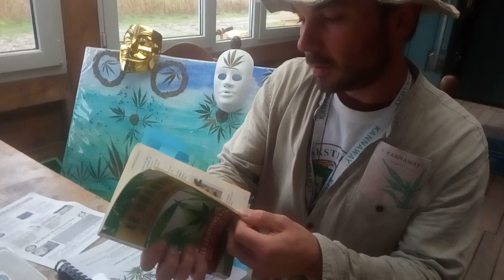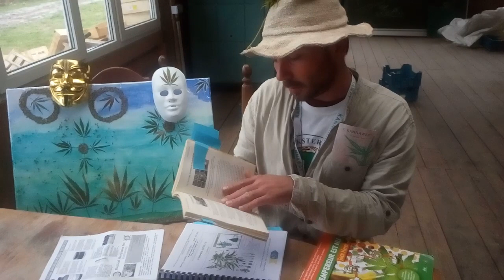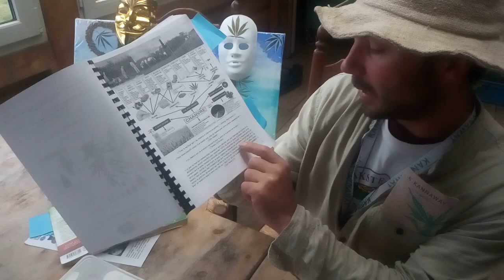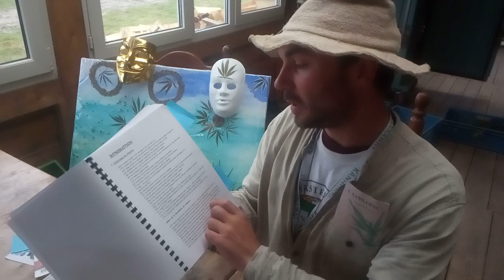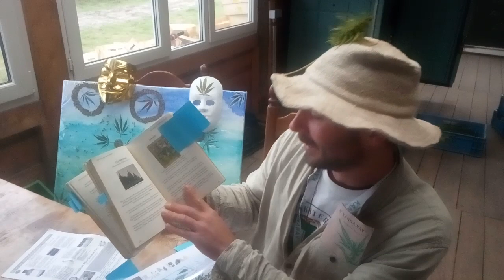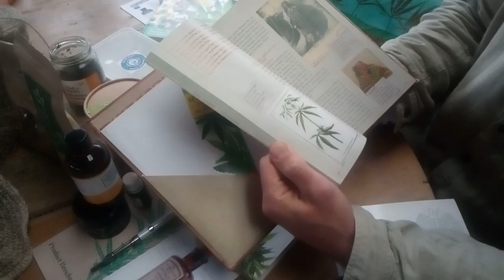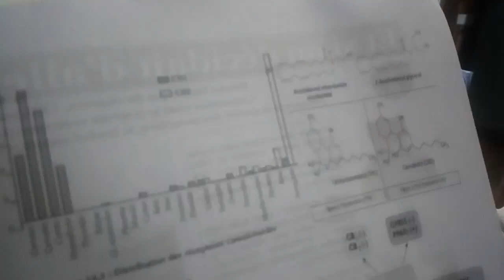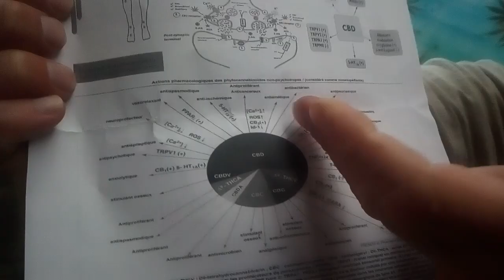Le Chanvre en Question$ (S1:E1) - CannApocalypse S1:E1 - Chanvre & Vous , Chanvrons-Nous 🕊️🕊️🌱 ;-)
Le Chanvre (Cannabis sativa L.) peut vous nourrir, vous guérir, vous vêtir, vous aider à bâtir et construire des HEMPIRES, ...et même vous faire RIRE ;-)
Qu'est-ce qu'on attend ?

JACK HERER AVAIT RAISON: L’AVENIR DE L’HUMANITÉ POURRAIT ÊTRE LE CHANVRE (Cannabis) ...

Acheter du chanvre agricole (variété FINOLA riche en omega 3 & GLA) cultivé en Bio-Dynamie et avec plein d'amour (code de référencement "geocout" )

North Pole Inner Earth Expedition 2021... QUID ?!?

DISPARU EN 2010, JACK HERER, LE PIONNIER DE LA DÉFENSE DU CANNABIS, VOIT SES PRÉDICTIONS RÉALISÉES DE MANIÈRE POSTHUME...

Dans sa version, Jack Herer révèle que la prohibition du cannabis est une injustice pour le peuple américain, causée par des politiques néfastes. Dans les années 1930, pour de basses raisons politiques, la plante a été diabolisée sous toutes ses formes (marijuana et chanvre) afin de préserver les intérêts des puissants politiciens, des magnats du pétrole, des éditeurs et des défenseurs du statu quo.

Make the most you can of the Indian Hemp (Cannabis) seed and Sow it everywhere  ! President George Washington

Rick Simpson: " Nous sommes à l'aube d'un Nouvel Age pour la médecine et pour l'Humanité. Non seulement le CHANVRE (Cannabis) peut sauver le monde, mais il peut aussi éliminer une bonne partie de la souffrance humaine et peut même mettre un terme à la famine ! Qu'est-ce qu'on attend ? "

Henri Ford: "Pourquoi sacrifier nos forêts centenaires, continuer la coûteuse exploitation de nos minéraux, si nous pouvons obtenir l'équivalent avec la récolte annuelle du chanvre ?

Dr William Courtney : " Je recommande de consommer quotidiennement de l'huile de graines de chanvre, de la salade de feuilles de chanvre frais, avec des graines de chanvre germées (riche en Vitamine D) , et entre 120 et 240ml de jus de chanvre frais , divisés en 5 doses , équivalents à 5 x 100mg de CBDa. Selon moi, ce régime permettrait de limiter les risques de cancer, de réduire les risques de crises cardiaques et du diabète insulinodépendant..."

Jack Herer : " Le jour où tous les combustibles fossiles et leurs dérivés, ainsi que l’abattage des arbres et la déforestation, seront interdits pour réduire l’effet de serre et sauver la planète, alors on se tournera vers la seule ressource naturelle renouvelable susceptible de fournir la majeure partie de notre papier, textile et nourriture, la seule capable de répondre aux problèmes énergétiques de la planète, tant au niveau des transports que pour la maison ou l’industrie ; une ressource
qui permet de limiter la pollution, de reconstituer les sois et de nettoyer l’atmosphère – tout cela en même temps !
Bref, on tendra la main à notre vieil ami qui a déjà fait tout cela par le passé : Le cannabis/chanvre...

Geoffroy Coutellier : " Don't Worry, Be Hempy" Ne vous inquiétez pas, aidez-vous, aimez-vous et chanvrez-vous... !

EZECHIEL 34:29 : Je leur susciterai une plante célèbre; elles ne mourront plus de faim sur la terre, et elles ne porteront plus l'opprobre des nations.

Recette de l'huile de consécration dans la Bible Exode 30, 22-23 : Kaneh Bosem = Roseau aromatique= Cannabis sativa (différent du Calamus !!!)

CROWDFUNDING Projet Chanvre & Vous  BE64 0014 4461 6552

Facebook : Geoffroy Coutellier-Chanvrier & Les Amis du Chanvre